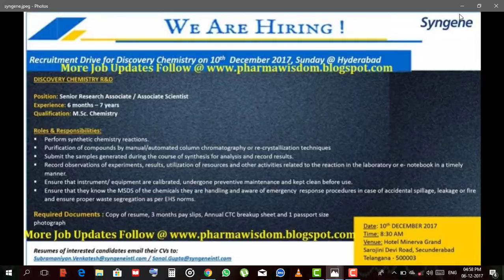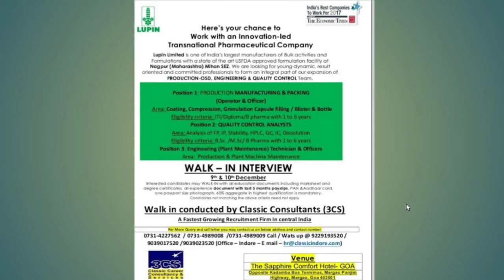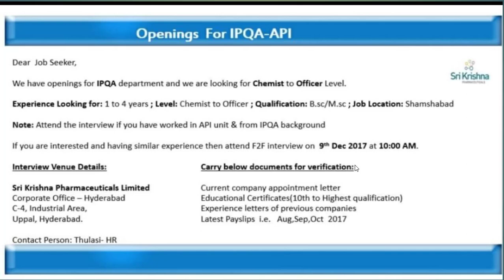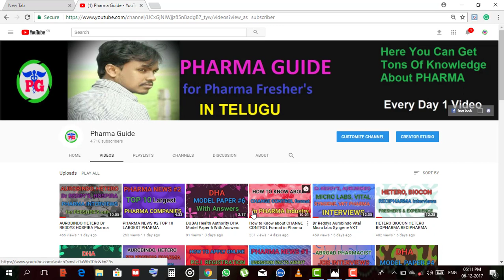PHARMA NEWS #4 || LUPIN CIPLA SYNGENE SRI KRISHNA PHARMA Interviews for Experienced candidates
LUPIN CIPLA SYNGENE SRI KRISHNA PHARMA Interviews for Experienced candidates || PHARMA JOBS

 Google+: goo.gl/C2FVHR